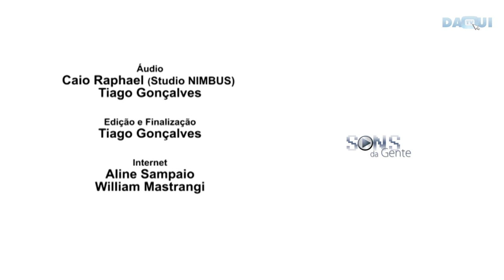Trio Mojubá- Samba para Bibi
Samba para Bibi (Filipe Dourado)
Ana Rodrigues: Piano
Fernando Mumu: Trombone
Filipe Dourado: Cavaquinho